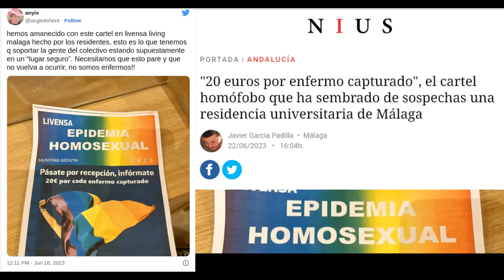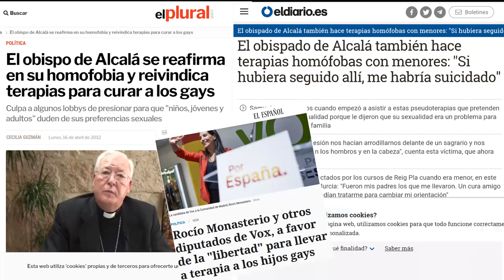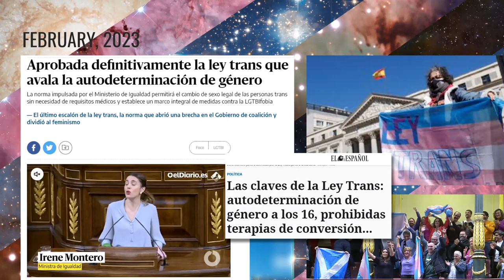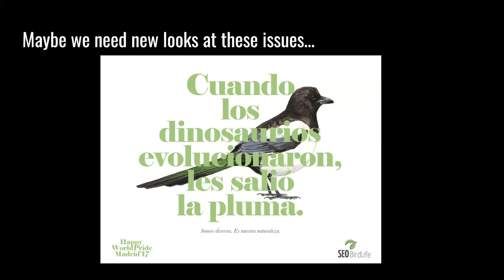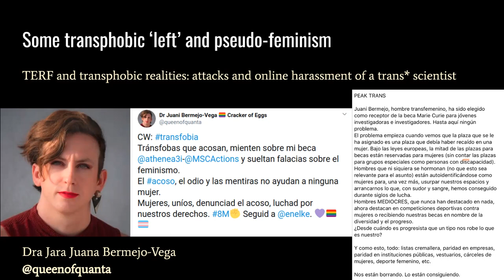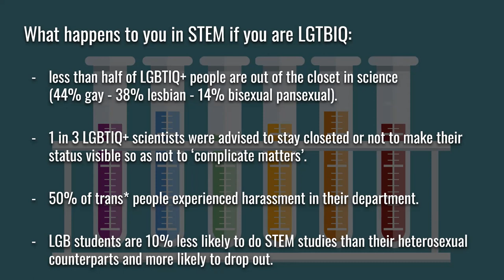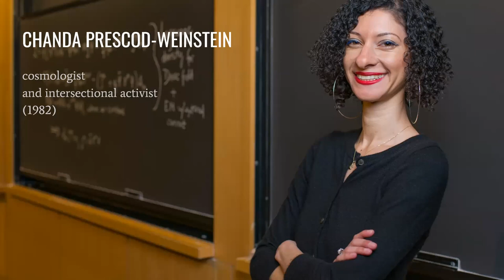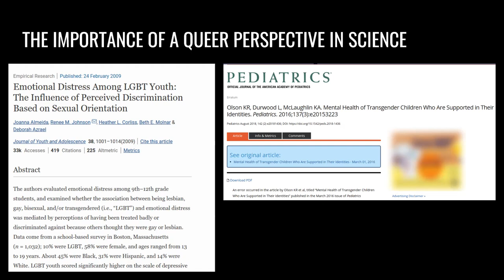Un universo de diversidad: historias LGTBI en el mundo de la razón y la ciencia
El neurólogo Ben Barres, que murió hace unos pocos años, escribió un texto en Nature muy interesante sobre ciencia y género y en él decía: "The progress of science increasingly depends on the global community, but only 10% of the world’s population is male and caucasian. To paraphrase Martin Luther King, a first-class scientific enterprise cannot be built upon a foundation of second-class citizens."

Él era transexual.

El mundo de la ciencia, ese espacio en donde esperaríamos que los prejuicios queden atrás de los hechos y los razonamientos, no ha sido, sin embargo, ajeno a una realidad que ha discriminado, y discrimina, a muchas personas. En esta charla viajaremos por la realidad, a veces escondida, de las personas cuya sexualidad o afectividad ha sido vista con recelo o directamente con repudio y acoso. La ciencia diversa esconde un universo de posibilidades, con más riqueza y más humanidad.